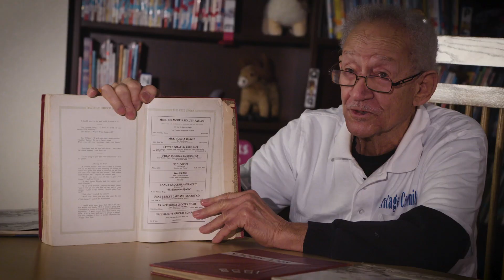Gordon Williams Talks Making Movies, Finding the Right Actor, Paying For Your Movie, Using Phones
Join us at 60 Minutes with Gordon Williams, where we explore the art and time of making movies. Our podcast is hosted by Crystal Petry, in this episode we tackle the challenging topics of financing, casting, and producing independent films. Additionally, we share insider tips on how to shoot and edit high-quality films using only your phone. Whether you're a movie buff or a filmmaker at heart, our podcast has something for everyone.

For interview and podcasts requests